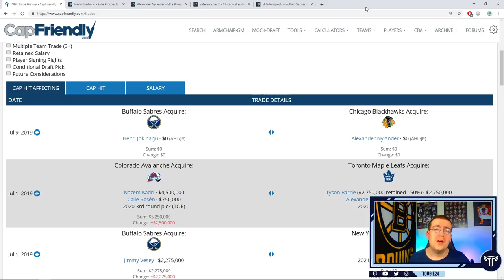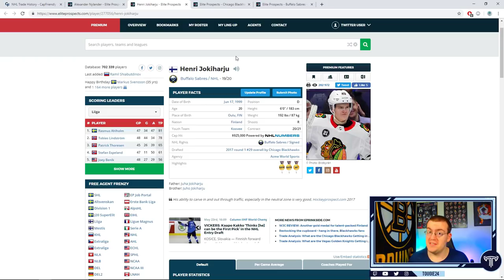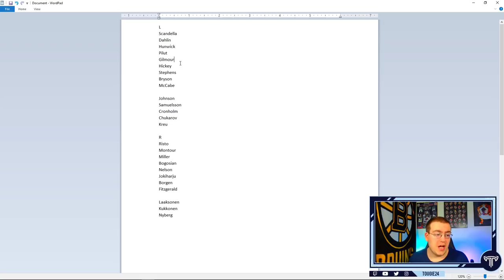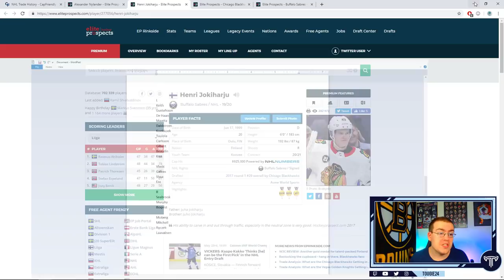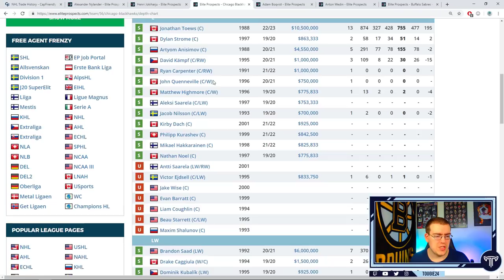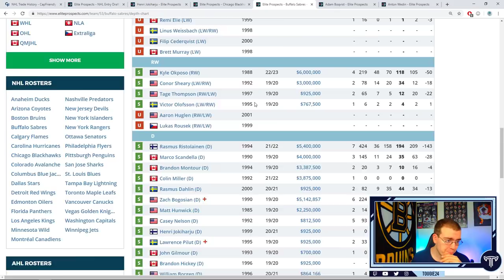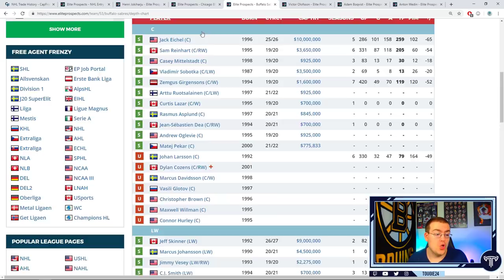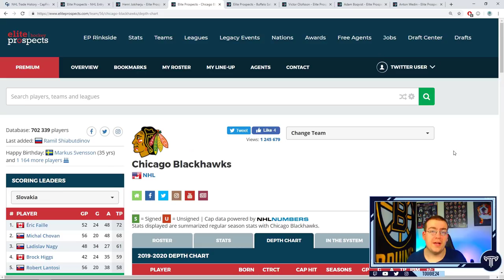Henri Jokiharju Traded (Tougie's Take)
A puzzling trade sees the Sabres end up with another right handed D, while Chicago picks up the best Nylander.

21 Limerock Street, Suite 186.